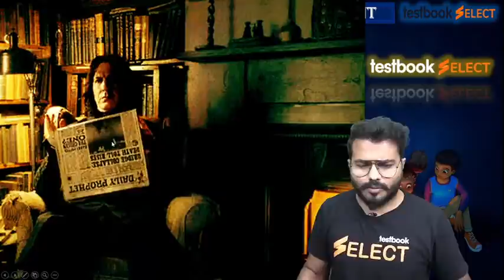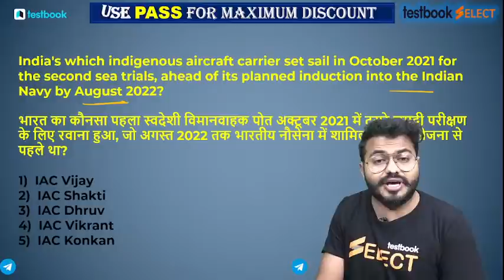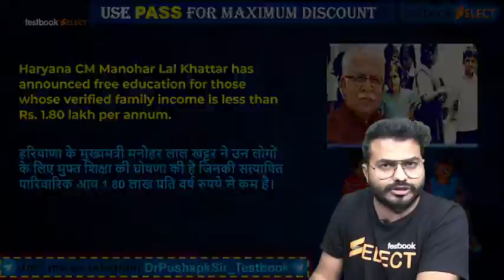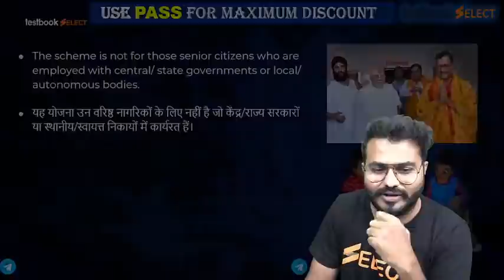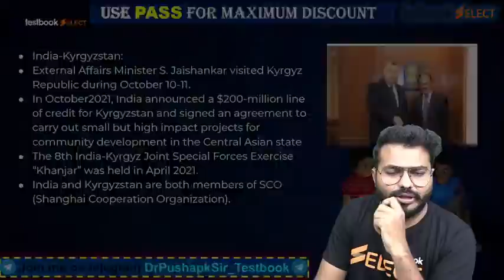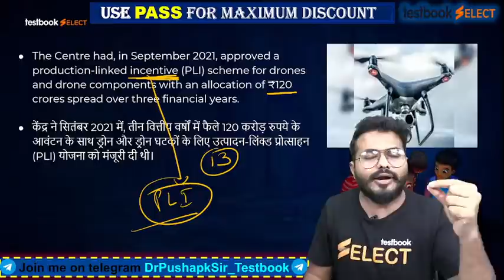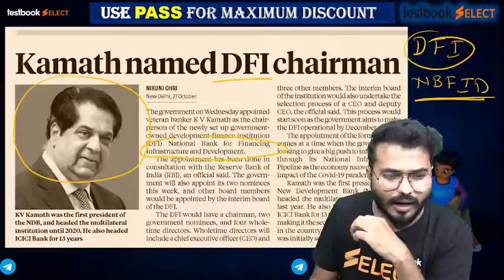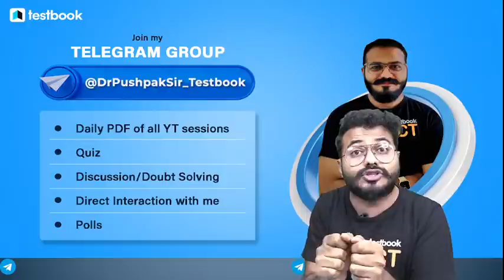Current Affairs Today | Daily | 28th October Current Affairs 2021 in Hindi & English | Pushpak Sir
Attend this Current Affairs Class by our expert Pushpak Sir on 28th October 2021 Current Affairs & Get the Latest News Updates to boost your Current Affairs Preparation for SSC, Bank & Railway Exams like RRB NTPC, SSC CGL, RRB Group D & SSC MTS !